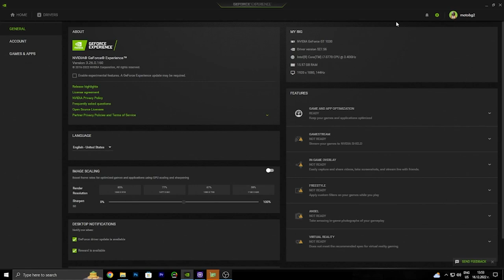FIFA 23 GT 1030 - i7 3770 - 720p